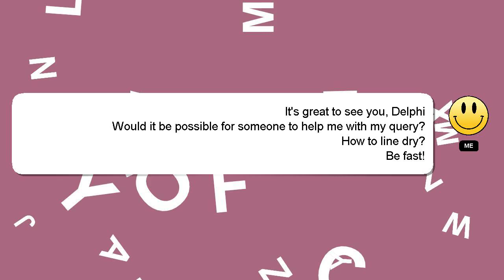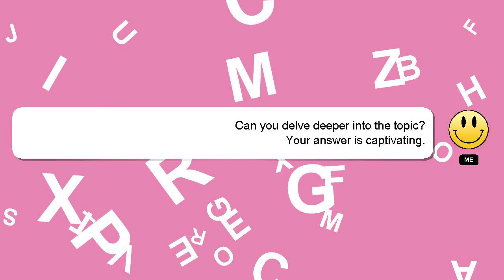How to line dry?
A little intro about me, Hello there, my name is Delphi. I am willing to help you find the solutions to your questions. - How to line dry?

Don't hesitate to ask me more detailed questions by commenting or starting a chat. If you provide an answer, I will 'heart' it as a sign of gratitude.

*2 What we are experimenting :*